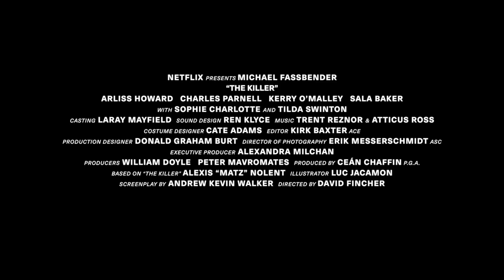《殺手》| 正式前導預告 | Netflix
一名殺手在一次行動中意外失手，死裡逃生的他展開了一場國際大追捕，但他堅稱這無關私人恩怨。過程中，他除了要抵抗委託人，更要面對內心的天人交戰。

關於 Netflix：
Netflix 是全球首屈一指的娛樂服務事業，在逾 190 個國家與地區擁有 2.38 億名付費會員，內容包括影集、電影與遊戲等，橫跨多種類型和語言。會員可以隨時隨地不限時數盡情觀賞，更能輕鬆播放、暫停與接續播放，亦可隨時更換會員方案。